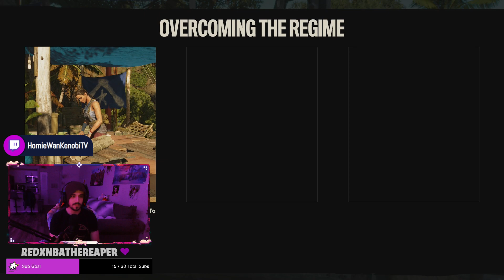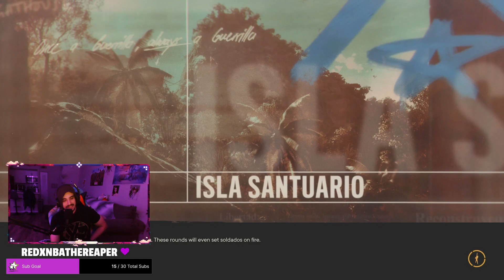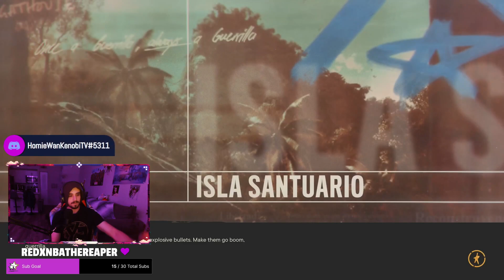Ayo, Far Cry's Got Tanks Now?!? |Let's Play: Far Cry 6 Part 3 | Xbox Series S Gameplay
Hello There, and welcome to the channel, this video is part of one of our Twitch Live Streams.

In which, we have finally made it! After 3 months of playing through Far Cry 4, It's DLC's and Far Cry 5, we have arrived at Far Cry 6! I have been looking forward to this game for so long, and can't wait to share my experience with you guys! Without spoiling too much I have loved a lot of parts of this game so far, including the variety of weapons, the location choice, and of course no far cry game would be complete without a badass villain! Although Ubisoft has continued to evolve the far cry formula with this entry in epic ways, there are others that feel a little out of place for a far cry game. Regardless, FC6 has been a blast and I cant wait to play more!

You can catch me live over on my Twitch around 9PM EST everyday except Tuesday's and Thursday's!